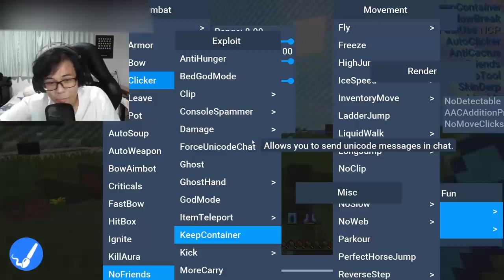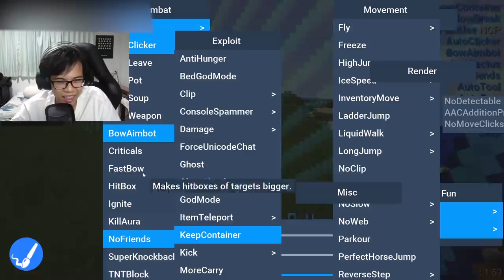ผมแกล้งใช้ Hack ในการ PVP กับยูทูปเบอร์มายคราฟ!! ฮาจัด 555 - Minecraft Hack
Datapack / Plugin / Map : กูไม่แจกตัวเกม
Credit content เลิกบอกเอาจากทอมมี่ได้แล้วว